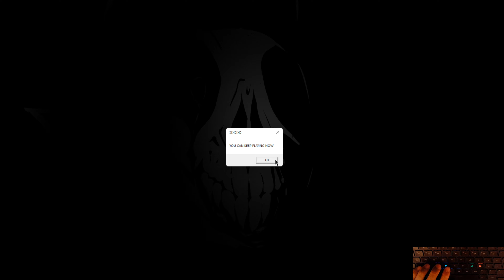FNF Vs. No More Innocence Virus Tails - No More innocence (FC) (4k)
First, the game's muted when you start it, so hit + a couple of times.
Second, in the main menu they put Sinneslöschen as the developer lol. Polybius, anyone?
Third, this was annoying to record because it taunted me about having OBS open and then closed it, and screwed with my wallpaper, cursor, and taskbar. So that was fun. It also kept unfocusing the game window. It's as close as it can be to being a fake virus without actually being one.
Fourth, you can't load the mod back up after beating it without deleting your save file for it.
Lastly, if you die it restarts your PC. This is a way around it but it's annoying.